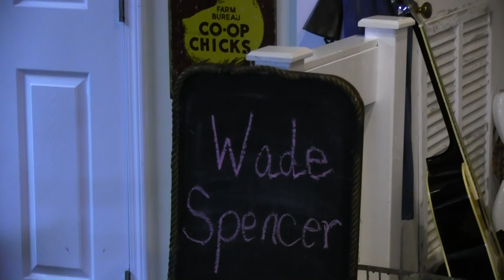MMS 09/30/17 Wade Spencer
The star of the tv show Life's Highway, Wade Spencer, stops by the Crooked Road General Store for Mountain Music Showcase. Hosted and produced by Jim Edwards. Produced and edited by James Fisher Productions.